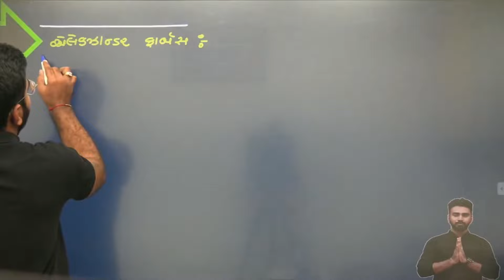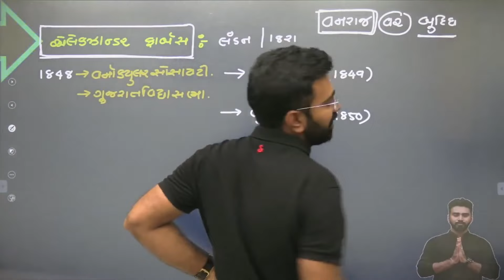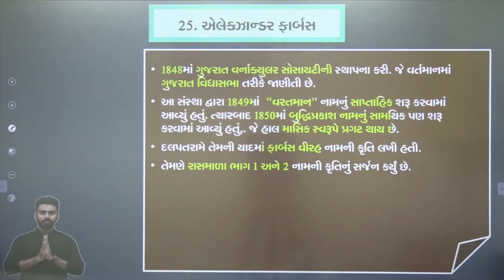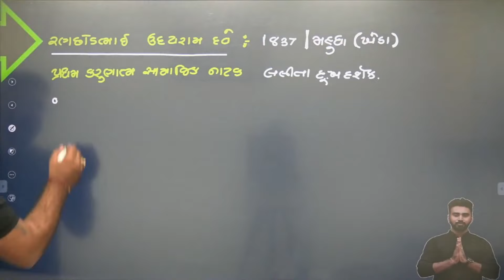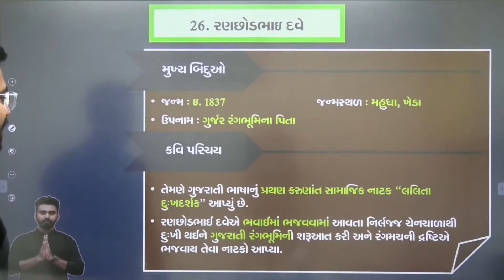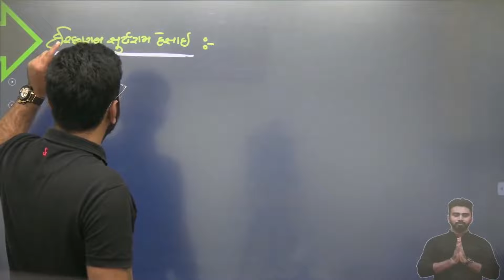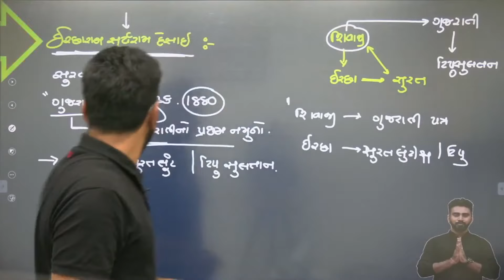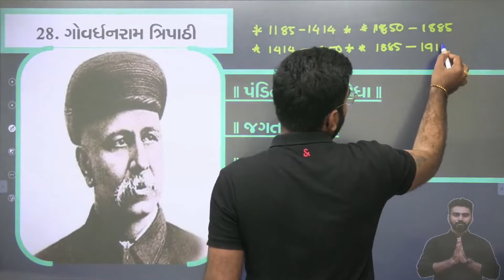LEC-10| ગુજરાતી સાહિત્ય| એલેકઝાન્ડર, રણછોડભાઇ દવે,ઈચ્છારામ।અર્વાચીનયુગ। ​AbhijeetSinh Zala sahitya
Welcome to Gyan gurukul, your one-stop solution for the preparation of all Gujarat exams.

Join Abhijeet sir in this marathon session, as he is discussing literature , this course helps aspirants from Gujarati medium backgrounds to crack the Gujarat 2022 exams as it covers all of the important topics in detail. the session, Abhijeet sir also shares the strategies to strengthen and solidify your foundations for GPSC and other Gujarat Exams.

Abhijeetsinh Zala and more top Educators are teaching live on Unacademy.